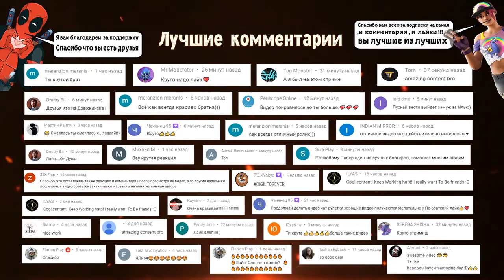WESTY СМОТРИТ БЫЛО НЕ БЫЛО С МИХАЛИНОЙ И GEKSAGEN , РЕАКЦИЯ